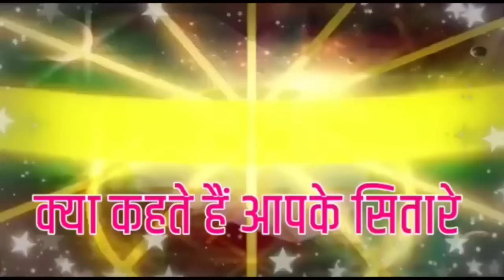कर्क राशि मार्च 2023 बड़ी भविष्यवाणी | Kark Rashi March 2023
If You Want Your Kundali Analysis so contact { Dr Sanjay R Shastri }
(Call/WhatsApp)

अगर आप कोई भी ओरिजनल लैब टेस्ट रत्न लेना चाहते है,तो उसके लिये सम्पर्क करे { Dr Sanjay R Shastri ji } से……..

Follow me Dr Sanjay R Shastr Facebook Page and Instagram